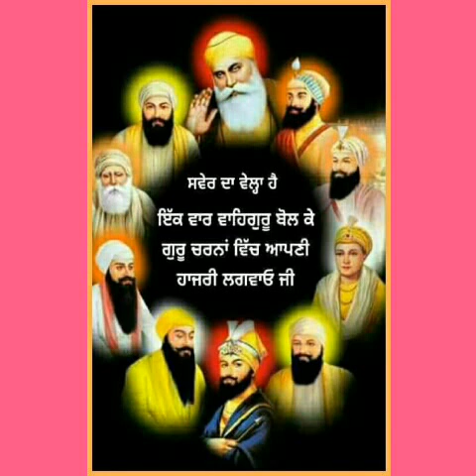Shai va shadi ardash sun shai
Ardash